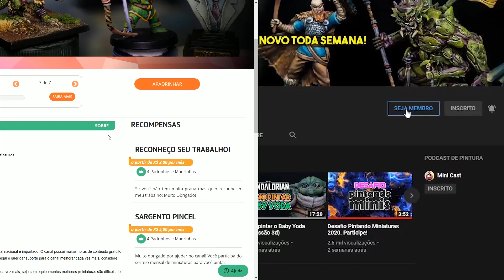A verdade sobre as miniaturas do Mansions of Madness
Hoje vou fazer um review das miniaturas do Mansions of Madness.